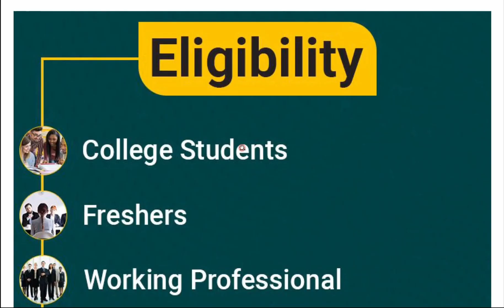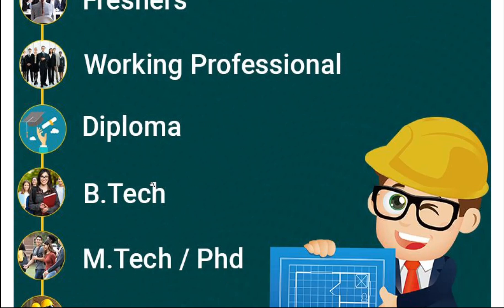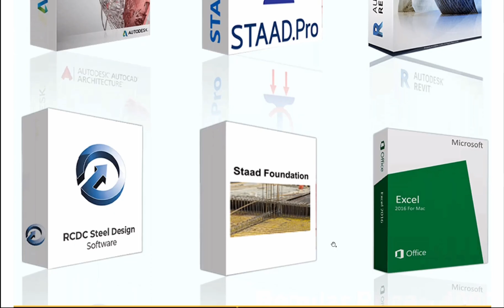6 Software Must Learn By Civil Engineers | Civil Engineering Software | Software For Civil Engineer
Use Org  Code:- iofht

Civil Engineer Must Learn This Software | Civil Engineering Softwares | Software For Civil Engineers

Civil Engineer को कोनसे सॉफ्टवेयर सीखने चाहिए
Top Civil Engineering Software For Civil Engineers
Civil engineers Must Learn This Softwares
Software used in civil engineering